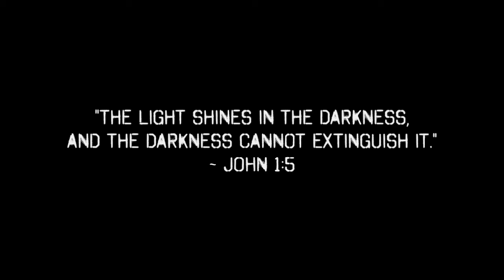Against the Fading of the Light (Action of Purpose, 3)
From Stu Jones, Author of Through the Fury to the Dawn and Into the Dark of the Day, Comes the Thrilling Finale to the Action of Purpose Trilogy! - Against the Fading of the Light.

A Savage Evil Collides with a Desperate Faith in a Battle for the Fate of All That Remains.

**The excellent musical score was composed by Sky Productions and it along with all photo and video content are used with limited permission**